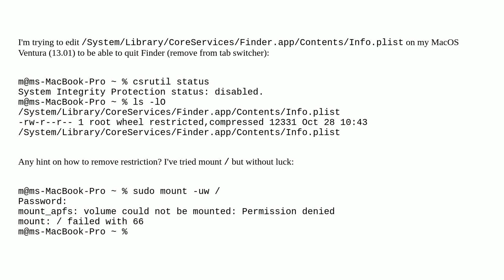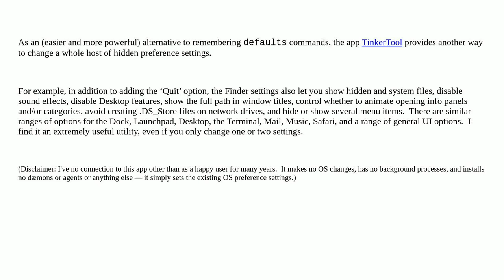Apple: I want to be able to quit Finder but can't edit Finder's Info.plist after disabling SIP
I want to be able to quit Finder but can't edit Finder's Info.plist after disabling SIP

A special thanks goes out to the awesome community

  sip finder filesystem